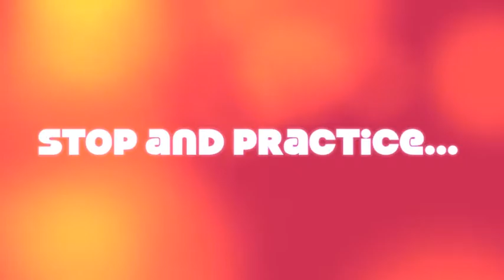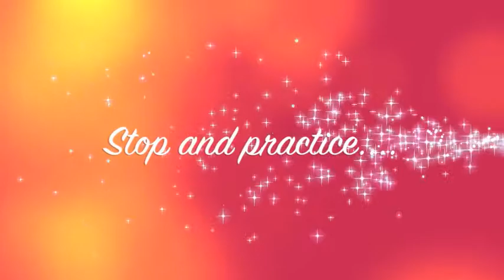Brian Boru's March MD Lesson with Peggy Carter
I'll teach you the step-by-step instructions to play Brian Boru's March, then visit me for information on web lessons through Peggy's Dulcimer Circle.